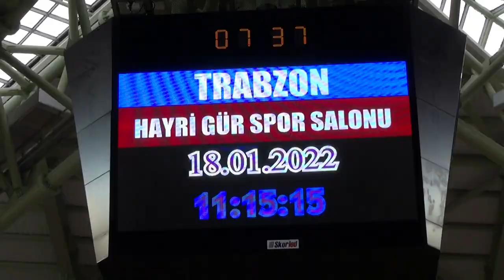BASKETBOL HAYRİ GÜR GRUP MÜSABAKALARI